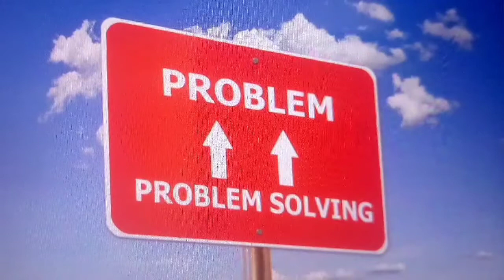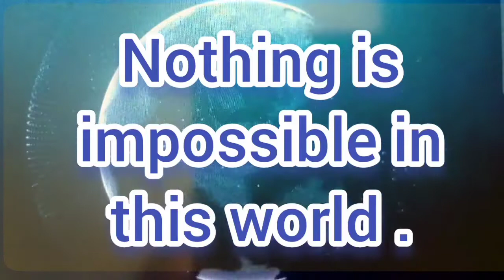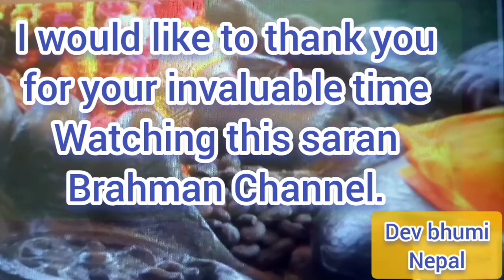Saran Brahman . Unforgettable moments of my life. Part - one